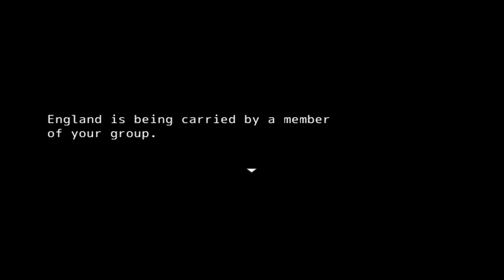These villains be kinda weak- Hetafire 6